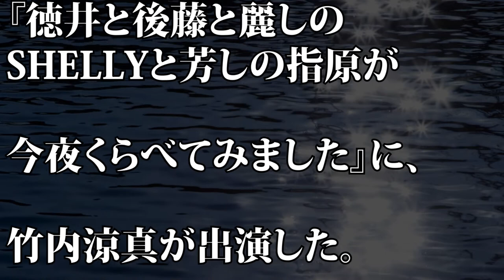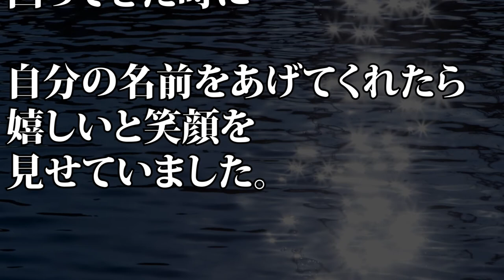【今夜くらべてみました】竹内涼真 癒されている気になる存在を明かす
【動画説明】
2月16日に放送された日本テレビ系『徳井と後藤と麗しのSHELLYと芳しの指原が今夜くらべてみました』に、竹内涼真が出演した。